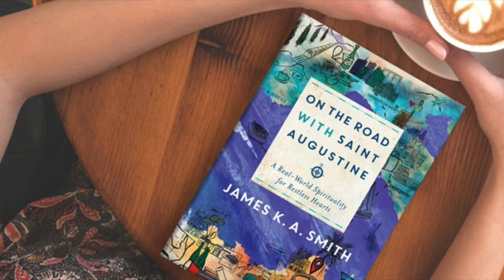Interview with James K.A. Smith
Josh Kluth interviews James K.A. Smith, author of "On the Road with Saint Augustine: A Real-World Spirituality for Restless Hearts"